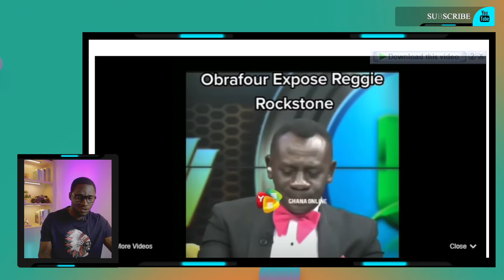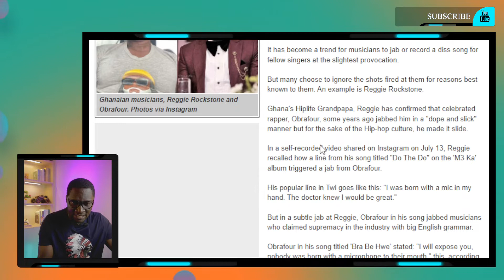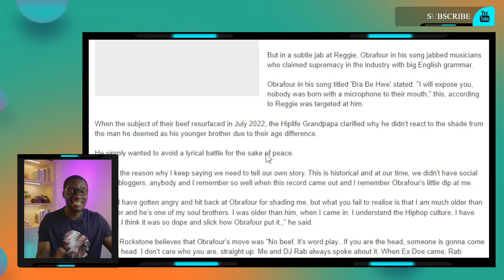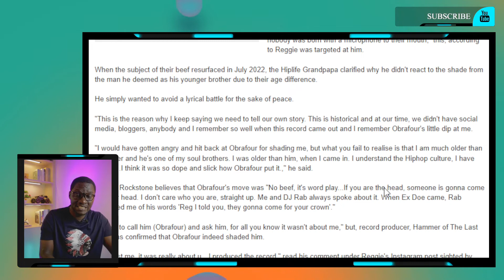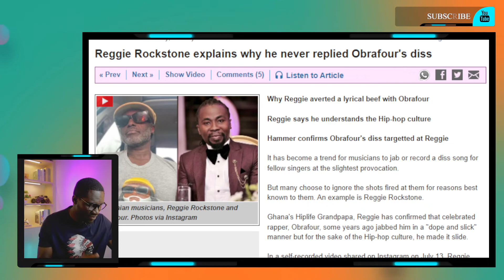The Rap Beef Which Never Happened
In this video, we break down the rap beef between Reggie Rockstone and Obrafour that never happened.  Welcome to The Rap Beef Which Never Happened Reaction Video.